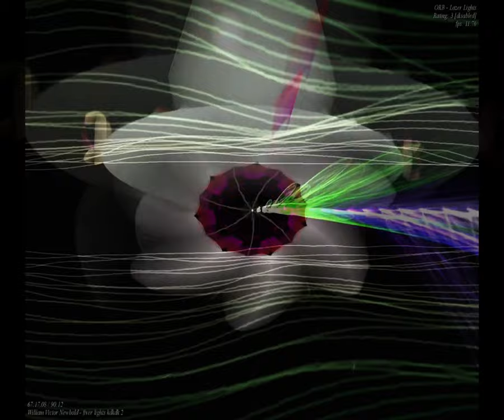[EPILEPSY WARNING] Movie 23 09 16 04h00m36s